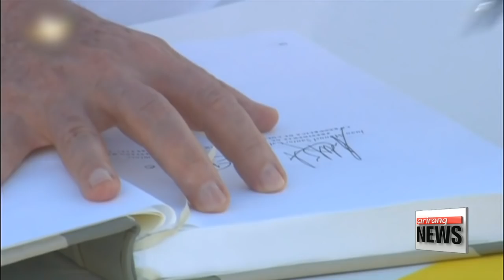Colombia President Juan Manuel Santos wins 2016 Nobel Peace Prize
콜롬비아 대통령 노벨 평화상 수상
 The Norwegian Nobel Committee announced on Friday it's chosen Colombian President Juan Manuel Santos as the winner of the 2016 Nobel Peace Prize.
  The five-member committee which specifically handles the peace prize, explained that the 65-year old Colombian leader played an important role in negotiating a treaty to end half a century of civil war between the government and various guerilla groups in the country, including the Revolutionary Armed Forces of Colombia, or FARC.
That treaty was voted down this week in a referendum, but Santos said he will continue to pursue a deal.
This year's laureate was chosen from a record 376 candidates, which included Pope Francis, the Syrian White Helmets, and German Chancellor Angela Merkel.